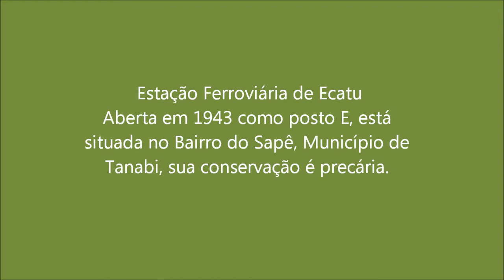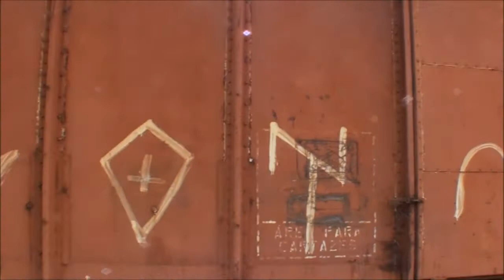Estação de Trem de Ecatú - EFA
Um misto de moradia e fábrica, também esta mal conservada.